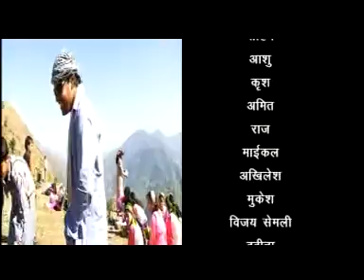तेरा नाज नखरा # Tera Naj Nakhra # Uttrakhandi # Garhwali # गढ़वाली# झुम्की मोल्योलु # Pritam # Meena